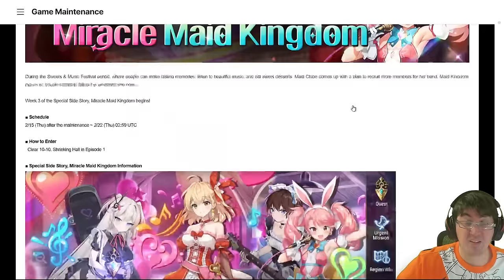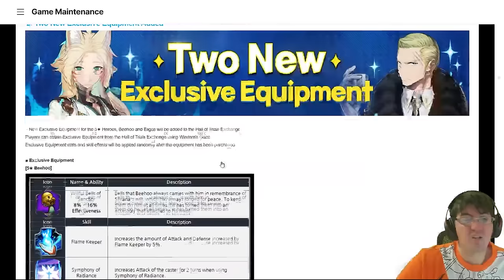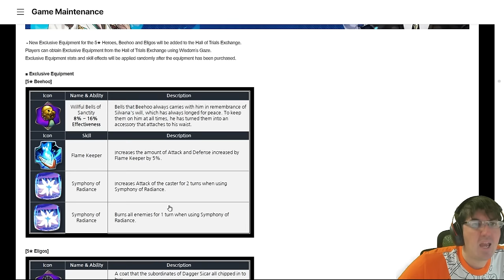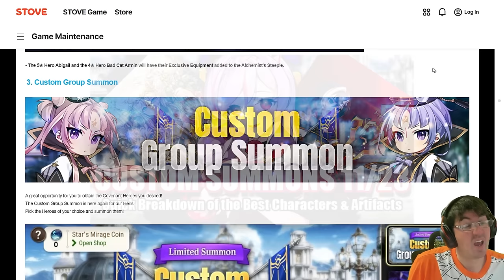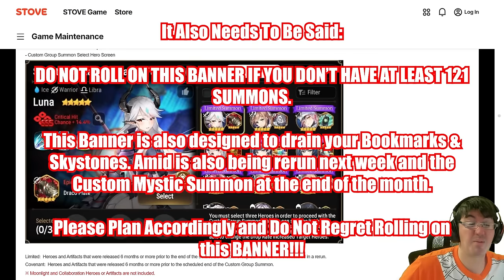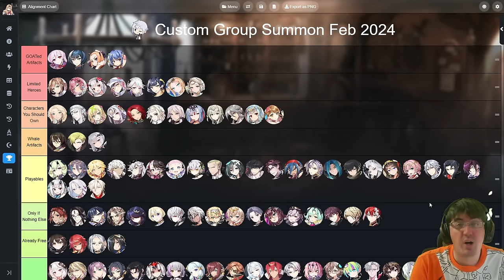[Epic Seven] Discussing the 2/15 Update + Custom Group Summon Tier List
No Tamarinne? Seriously Smilegate? What was the point of promoting her? Anyways, if you're interested in the Custom Group Summon here is a tier list since that's apparently what we're getting instead.

Intro + Dropping The Ball on Tamarinne (0:00)
Discussing Beehoo + Eligos' New Exclusive Equipment (2:19)
Custom Group Summon Tier List (6:40)